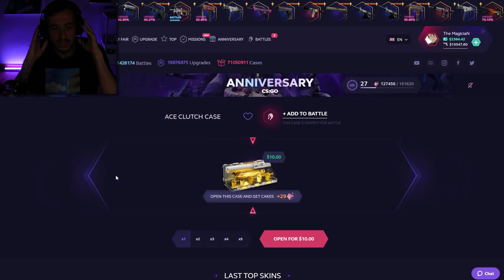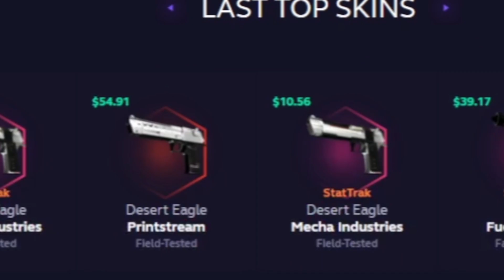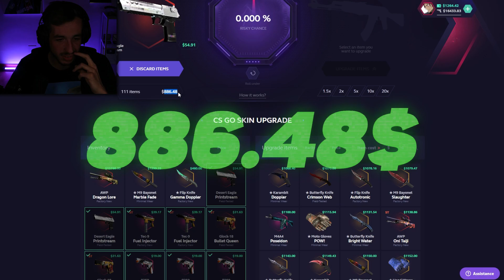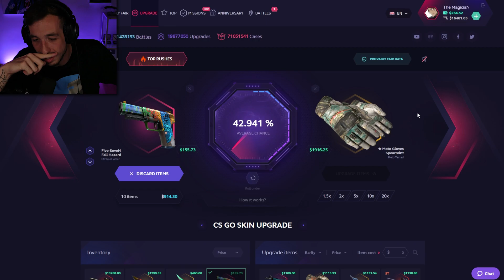WHICH ONE IS THE MOST PROFITABLE ?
- Currently delivering to : Germany, Andorra, Belgium, France, Spain, Italy and Monaco